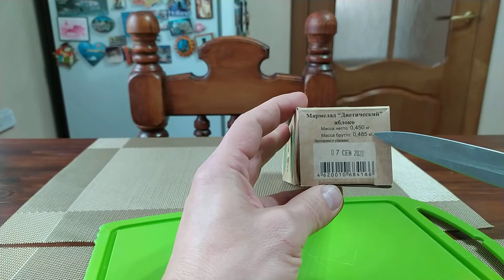Нальчик сладость, мармелад диетический